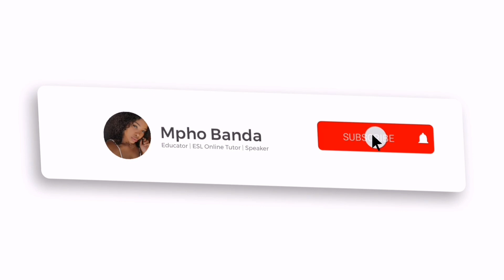Vlogmas: Let's attend a graduation party , dealing with doubts, socializing & more...